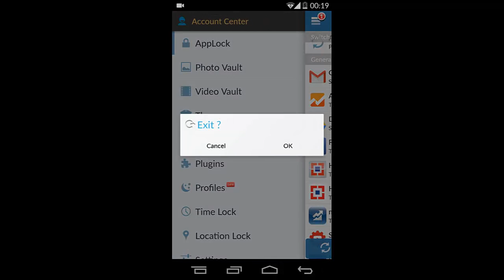How to Open the Hidden AppLock Android App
Most downloaded app lock Application for android in Play Store AppLock can hide pictures and videos, AppLock empowers you to control photo and video access. Selected pictures vanish from your photo gallery, and stay locked behind an easy-to-use PIN pad. With AppLock, only you can see your hidden pictures. Privacy made easy!

I hide AppLock icon, how to open AppLock now?
There are two ways to open it:
1. dial pad
enter *#12345#*#* in your dial pad, and tap call button to open AppLock.
2. Browser
open this website in your browser,